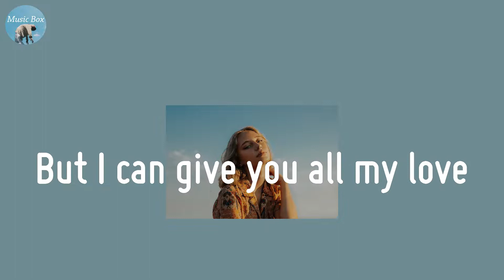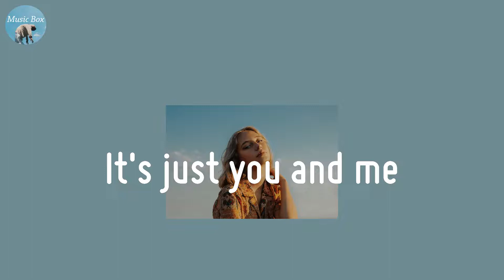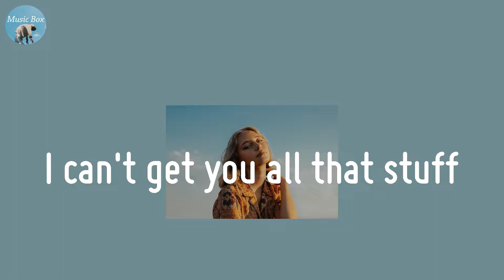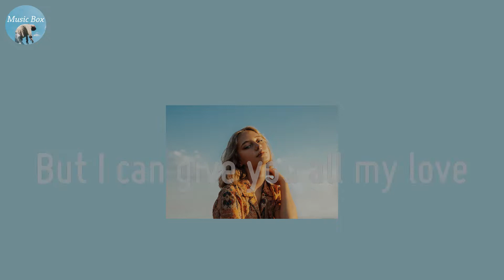free love - HONNE (Lyric Video)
Healing time with this song

🍀 Lyrics free love - HONNE
Imagine a house
Way up on a hill
Dog in the yard
And trees in the fields
It's next to the water
It's the prettiest scene
With white picket fences
Or maybe surf green
As wonderful as this all seems
This is beyond our means
It's just a dream
One, two three, four
I can't get you all that stuff
But I can give you all my love
Free love
Free love
Are the simple things enough?
I got to give you all my love
Free love
Free love
Oh, free love
Imagine a place
Where we can be free
There's no-one for miles
It's just you and me
We might have kids
Maybe three
But twins could be cool
That would do it for me
Free love
Free love
Free love
Free love, oh free love
Free love (free love)
Free love (free love, free love)
Free love
Free love
Oh, free love